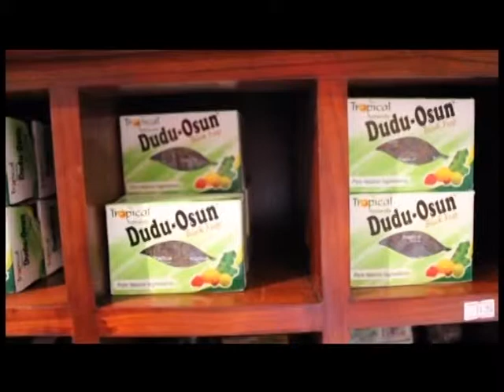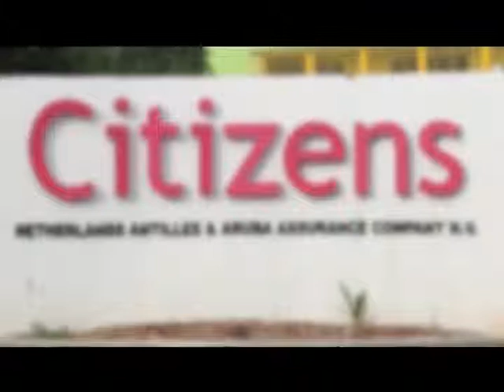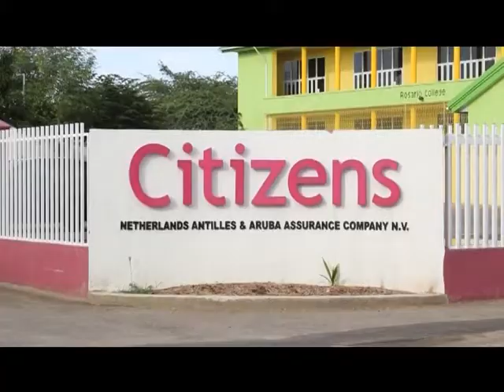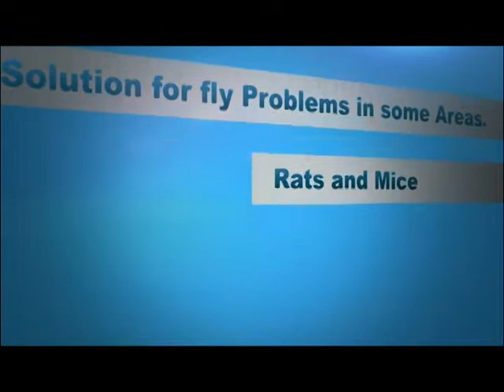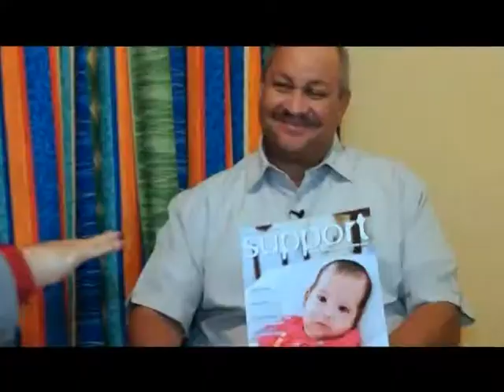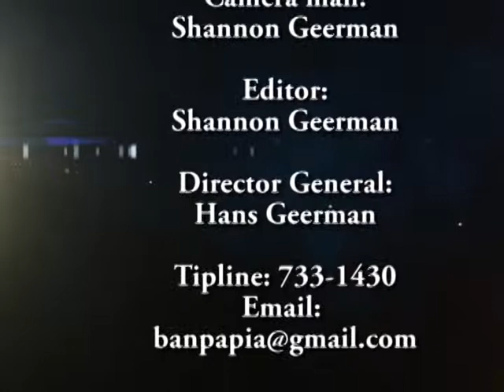youtube video #-9N23YyjXKU